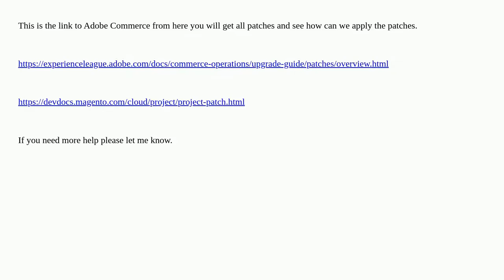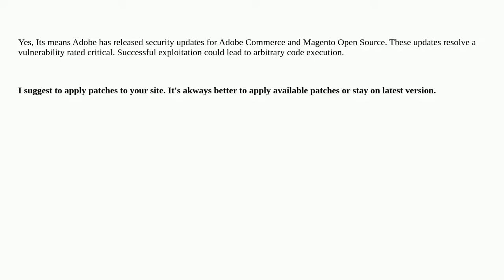In Admin: Magento Open source security patches now available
A special thanks goes out to the community

  adobe-commerce security-patch magento2